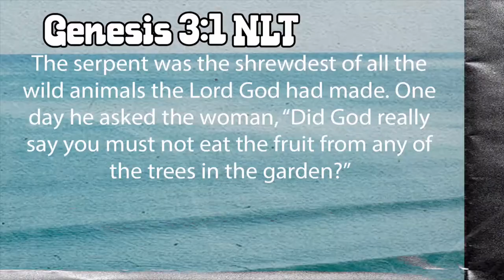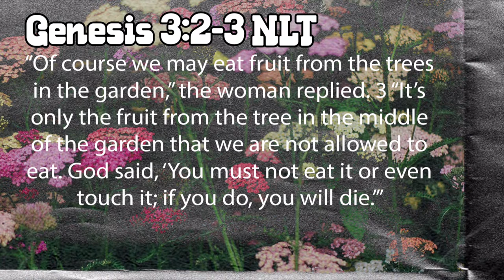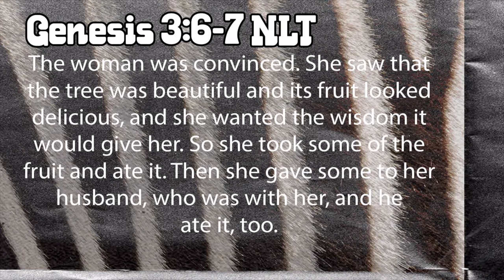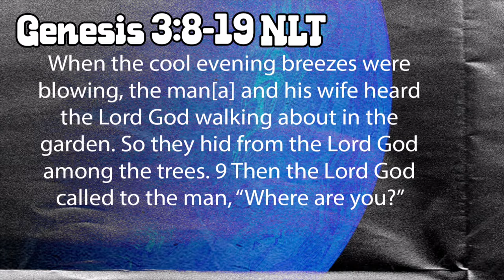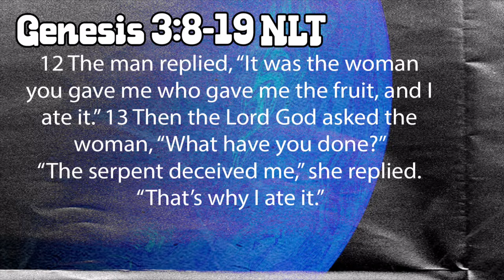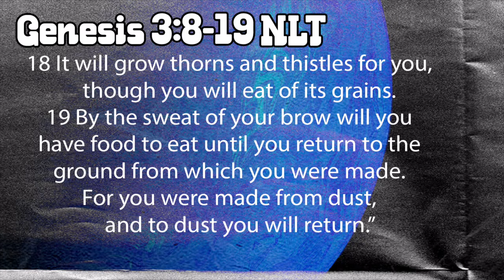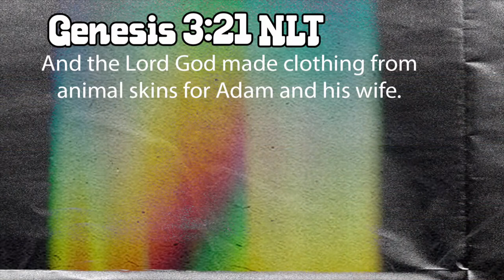Got You Covered | Pastor Luke Spangrud | New Hope Urbandale